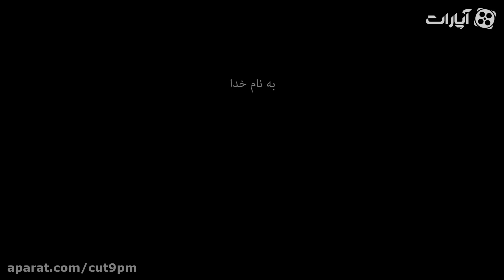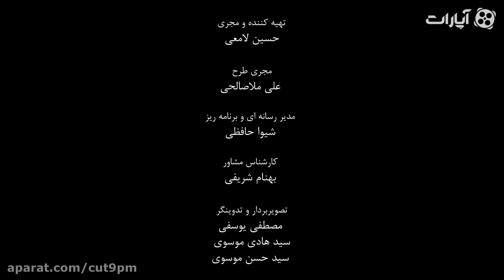Cut | کات - ویژه برنامه جشنواره : کارگردان "زالاوا"؛ از ژانر وحشت، تا راستی و دروغ خرافات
ویژه برنامه جشنواره : کارگردان "زالاوا"؛ از ژانر وحشت، تا راستی و دروغ خرافات

 کات برنامه ی فرهنگی وسینمایی

برای مشاهده ی قسمت های دیگر برنامه کات بر روی لینک زیر کلیک کنید: